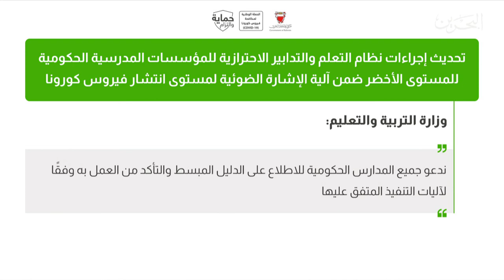مركز الأخبار : وزارة التربية والتعليم تعلن تحديث إجراءات نظام التعلم والتدابير الاحترازية للمدارس